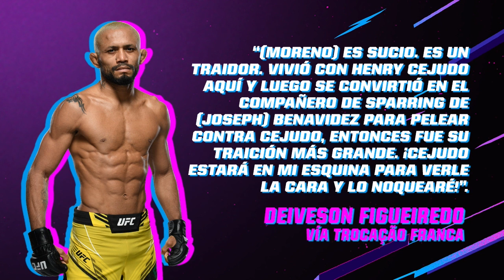¿QUIÉN GANARÁ LA PELEA ENTRE FRANCIS NGANNOU VS. CIRYL GANE? - Ahora o Nunca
¡Estamos a días de UFC 270! La apuesta para que el campeón vigente Ngannou gane por KO/TKO/DQ para +450 pero Gane es el favorito... ¿Apuestas o pasas?

El campeón peso mosca Brandon Moreno y Deiveson Figueiredo pelearán por tercera ocasión... hay mucho drama entre ambos pero... ¿Quién ganará? ¿Qué tipo de combate será?